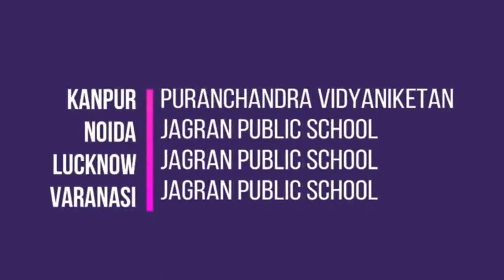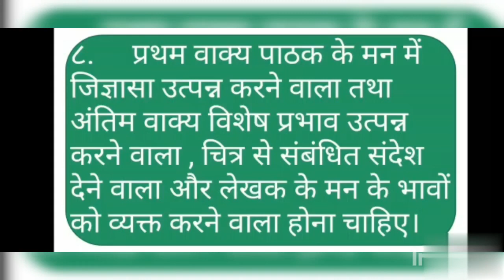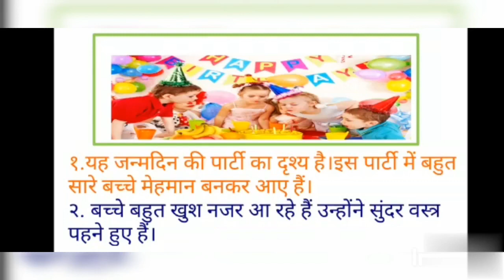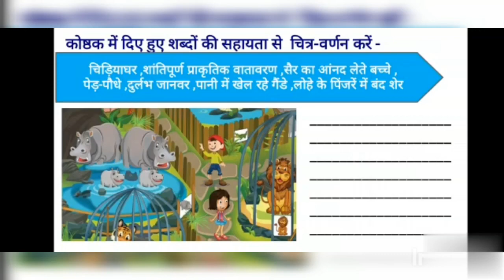HINDI-चित्र वर्णन(CLASS III) BY PRIYA GOSWAMI